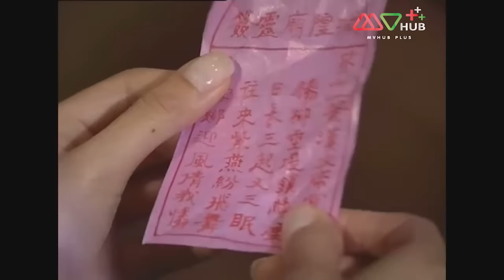ศึกรักจอมราชันย์ ( WAR AND BEAUTY ) [ พากย์ไทย ] EP.4 | TVB Love Series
ปี 2004 | 30 Episode | อาชญากรรม คอมเมดี้ ผจญภัย แอ็คชั่น

พระราชวังคือสนามรบของผู้หญิง การสู้รบระหว่างผู้หญิงกับผู้หญิง สู้ความสวยงามเพื่อให้จักรพรรดิหลงรัก ทุกคนกลายเป็นคนที่ไม่มีความเมตตา ใส่ร้ายป้ายสีกัน ฆ่ากันตายก็เป็นเรื่องปกติ ดอกไม้ย่อมมีวันตาย ความงามย่อมมีวันเหี่ยวเฉา พิธีการคัดเลือดนางสนมใหม่สามปีครั้งกำลังจะเกิดขึ้น แม้ว่านางสนมทีฮ่องเต้รักที่สุด นางสนม หยูแย่วก็ไม่สามารถที่จะทำใจอยู่เฉยๆได้ ศัตรูของเขานอกจากอวิ้อิ้ง (หลีจือ) ที่มาจากตระกูลชั้นสูง ลูกสาวบุญธรรมที่ทรงพลังของขันทีเอ่อชุน (เสอเซือม่าน) และอันเฉี้ยน (จางเค่ออี๋) ทั้งสามคนนี้นอกจากเป็นหญิงสาวงามและยังมีความฉลาดจึงทำให้นางสนมหยูแย่วรู้ สึกตระหนและกังวล พวกเขาต่อเป็นเพื่อนเป็นพีน้องกัน ลับหลังก็ยังฆ่ากันตาย นางสนมทั้งมีความพัวพันความรักกับหมอซุนไป๋หยาง (หลินเป่าอี๋) และทหารม้าข่งอู่ (เฉินเหา) เป็นคนรักหรือเป็นเพื่อนรู้ใจ ไม่ว่าจะความรักหรือมิตรภาพของพวกเขา จะนำความอันตรายมาให้ในภายหลัง

นักแสดงนำ : จางเค่ออี๋, เสอเซือม่าน, หลีจือ, เตื้อเช้วเหวิน, หลินเป่าอี๋, เฉินเหา, เหลียงจิ้ง, ฉฺนซิ้วจู
ผู้กำกับ : ชี่ฉีอี้